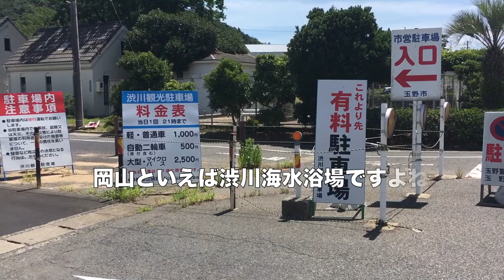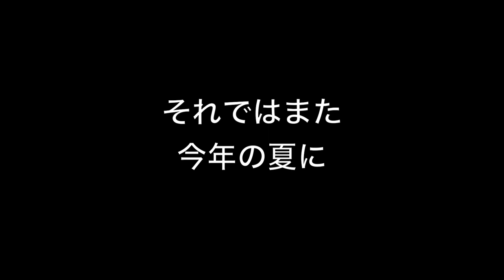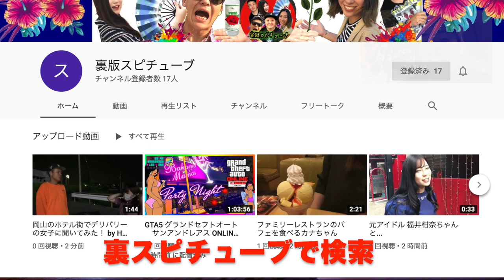友達のロシア人女子達が行く 初めての海を取材してみた！ 【渋川海水浴場】Первый опыт в японии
2019年 夏 再編集